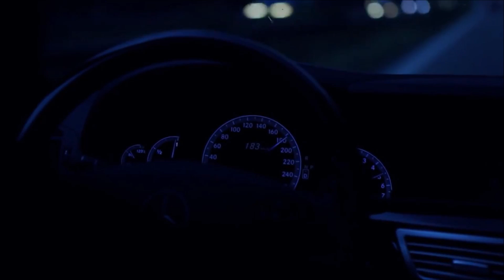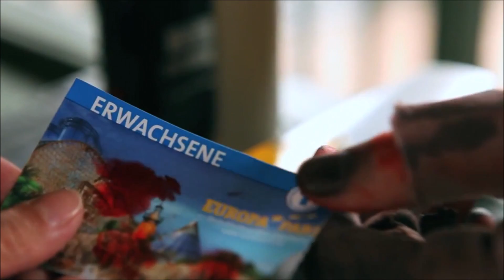Horror Nights Europa Park 2014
BITTE LESEN:
Diesen Trailer haben wir aus einigen Videos vom Europapark und dem Film Insidous 2 erstellt.

Das Lied ist übrigens von...
Insidious Soundtrack
TipToe through the Tulips

Wir wünschen euch Viel Spass bei eurem nächsten Aufenthalt im Europa Park :)

Eure
Ronja & Janine